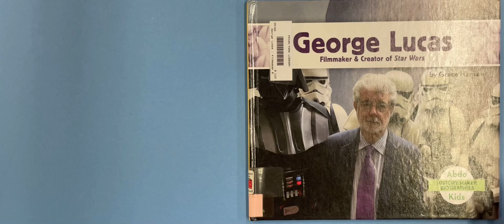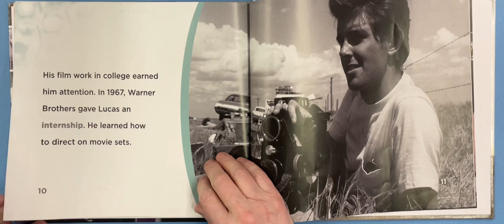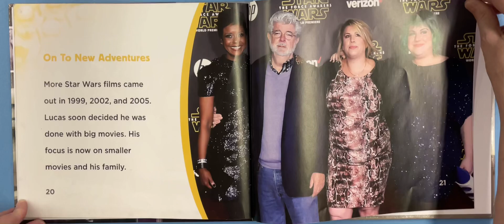George Lucas read aloud book